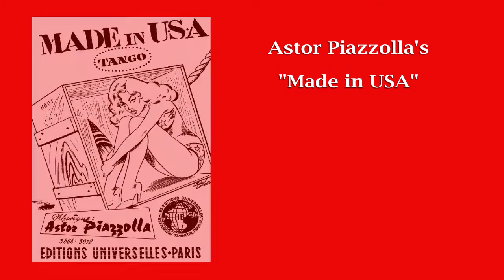Astor Piazzolla's "Made in U.S.A." for Organ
Astor Piazzolla's composed "Made in USA" in 1961. Arranged for the first time for organ by Harry Garland, who performs the song in this video.